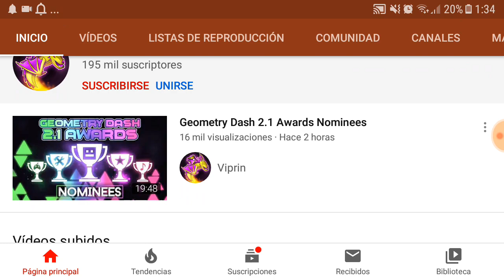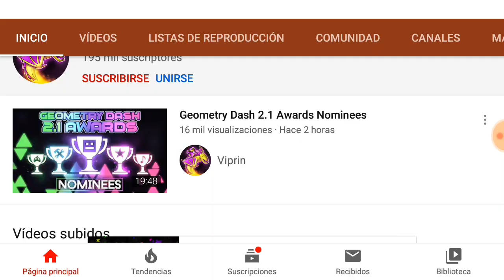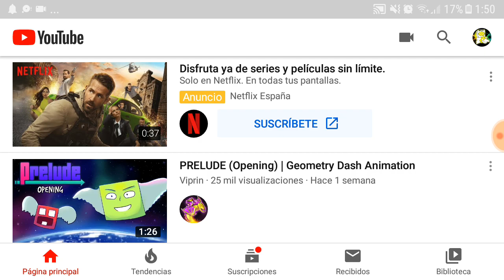Mi reaccion al Geometry Dash Awards 2.1 . ( Geometry Dash )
Pues me gusto unas partes y otras pues vaya Deception Dive que me lleve xD